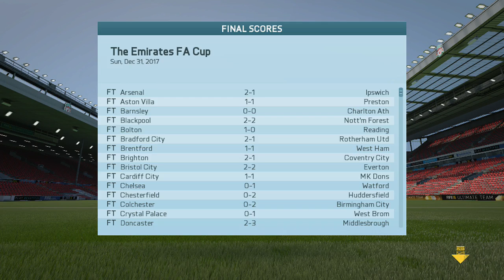Fifa 16 Liverpool Career Mode #43 Norwich Double